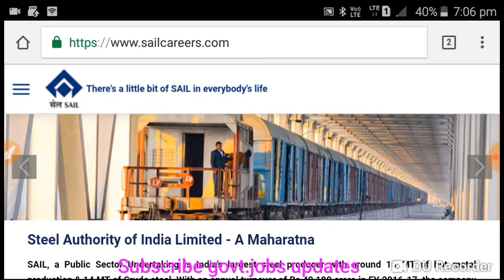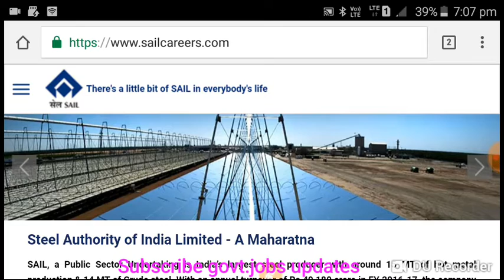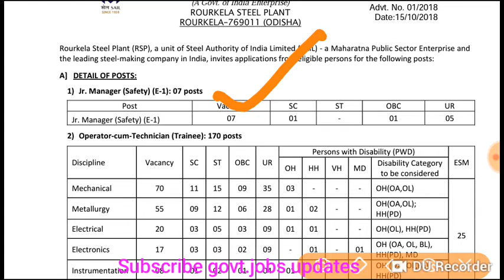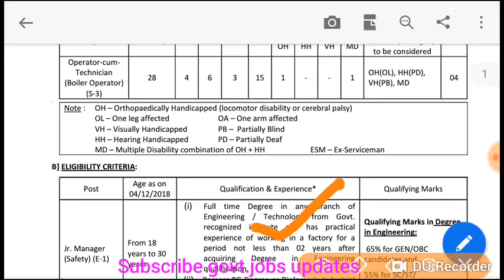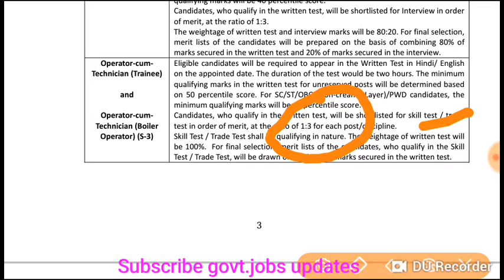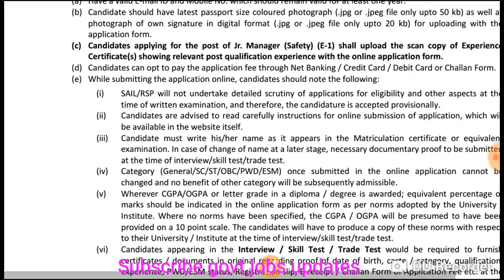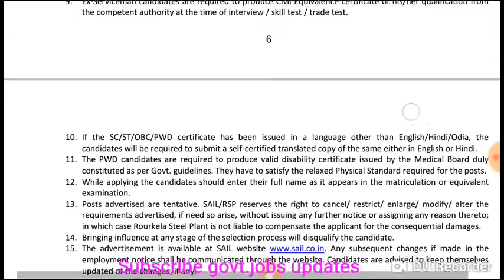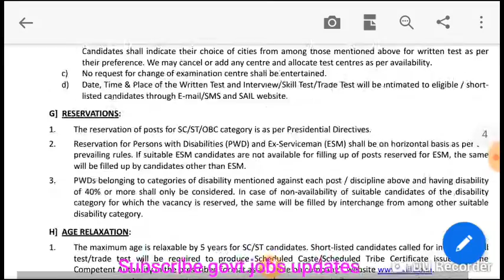SAIL मे निकली बंपर भतीं। जल्दी करे Apply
Sail recruitment